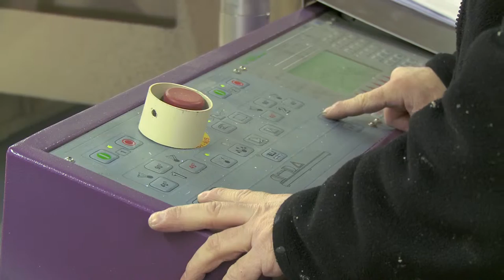Fabricant installateur de fermetures et vérandas à Bourges : ATM ESPACE PRIVILÈGE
Fabricant installateur de fermetures et vérandas à Bourges. Création de porte, baie vitrée, fenêtre sur mesure et Véranda de toutes sortes.